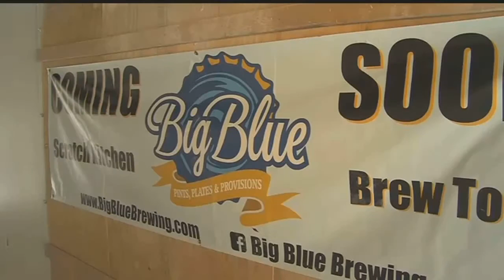Extended bar hours back on the table in Cape Coral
After voting to end the extended bar hours pilot program, Cape Coral city council has now put it back on the agenda and will reconsider it Monday.